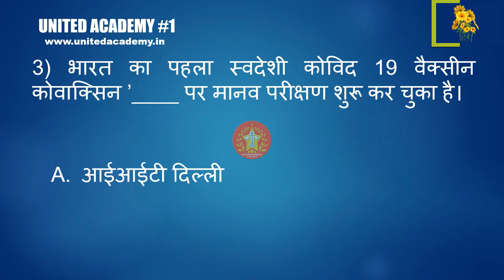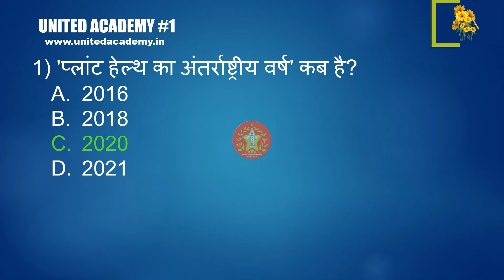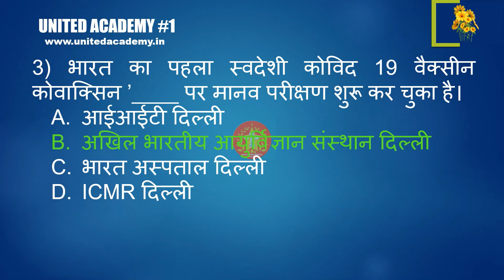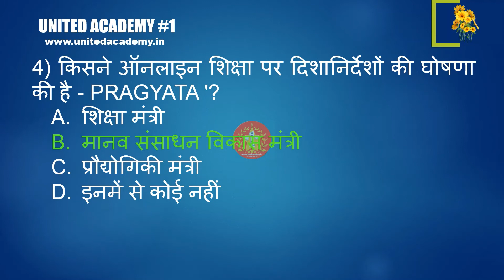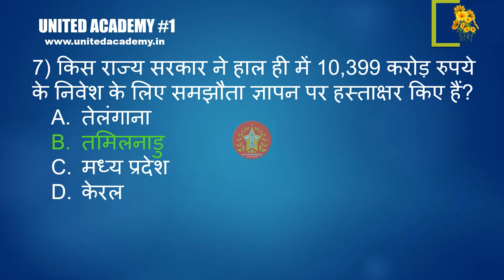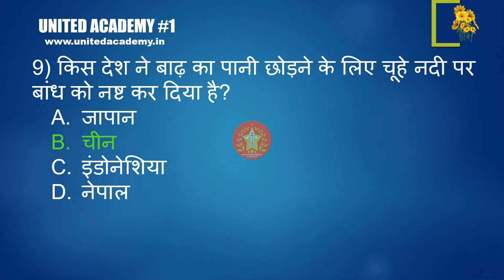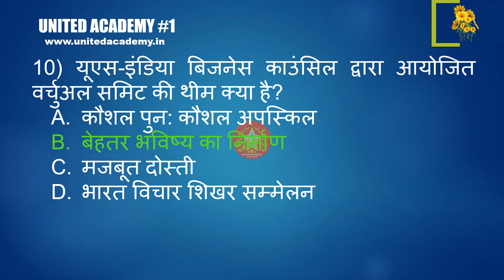आज का करंट अफेयर्स प्रश्नावली इन इंडिया|22 Jul 2020 Current Affairs Learn WithMe|UNITED ACADEMY #42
UNITED ACADEMY #42 | 22 July 2020 Current Affairs Exam | Only Important Current Affairs | Current Affairs Online MCQ Test | Learn Current Affairs with Answers to improve your knowledge in Simple English | Top 10 Daily Current Affairs, PSC Current Affairs in Hindi Exam Online 24x7x365

आज का करंट अफेयर्स प्रश्नावली इन इंडिया|22 July 2020 Current Affairs Exam in Hindi | UNITED ACADEMY #42

Welcome to UNITED ACADEMY CurrentAffairsToday CurrentAffairsInHindi CurrentAffairsIndia CurrentAffairsJuly2020, As you all know the importance of current affairs, it takes part in all examinations including TNPSC, IAS, UPSC, SSC, Banking, Navy, Defence, Railway, AE, TNEB, AO, ASO, TET, TRB like various other central and state level competitive examinations. Hence, we have provided very important and expected current affairs for you to test your knowledge and learning method with music at 24x7x365 anywhere from the world. Just spend 6 Minutes to watch current affairs exam Learn WithMe today July 2020 in Tamil, in English, in Hindi.

We offer real class room coaching in Chennai for Tnpsc Group 1 , Group 2, Group 2A, Group 4 and so on with only minimum student per batch as 15 Students only. Best tnpsc online coaching centre in Chennai - Tamil Nadu for TNPSC all group exam with more first attempt clear as well as with top rank. Just Join and Learn

Happy Learning!
UNITED ACADEMY